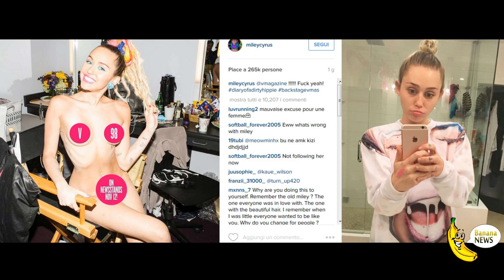The first nude Miley Cyrus, the backstage is hot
For the first time Miley Cyrus was photographed nude in front that ends in the pages of V Magazine. the singer appears with her private parts bare, in a shot that goes back to his run of MTV APV.